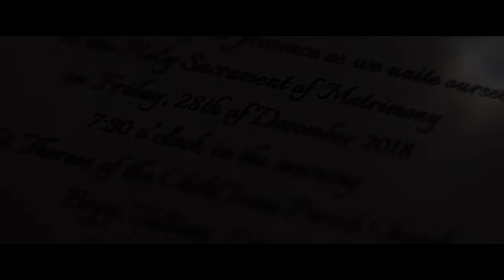Marlon and Jennifer Same Day Edit by Twinshoot Photography